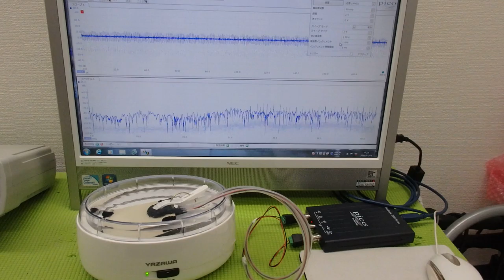非線形振動現象をコントロールする超音波技術 ultrasonic-labo